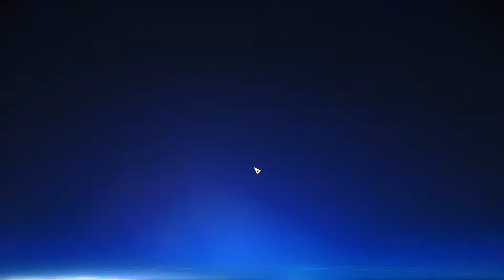Let's Play MELE part 14 - Subduing the Colony (Feros part 4)